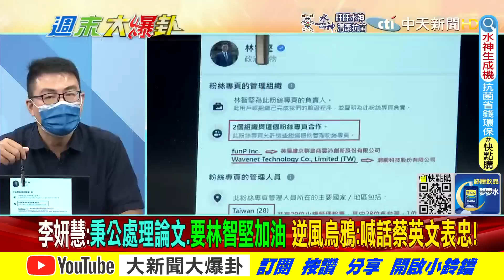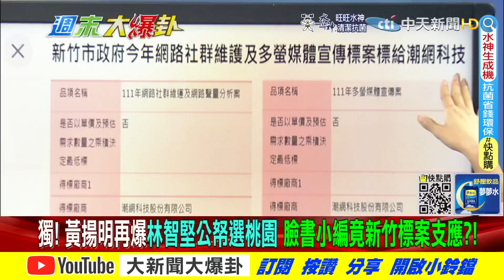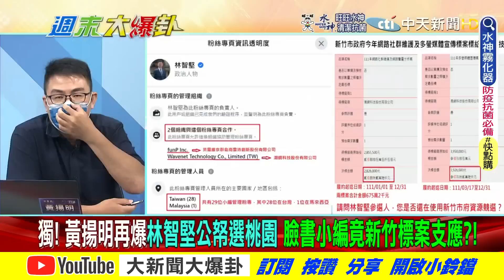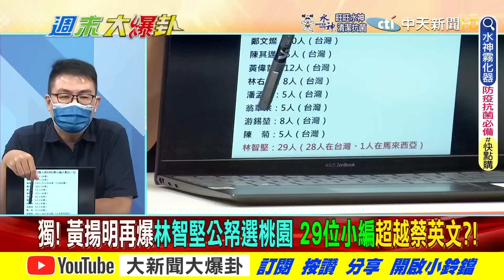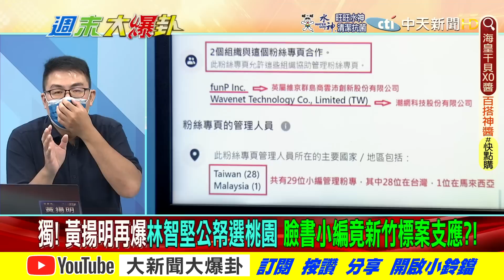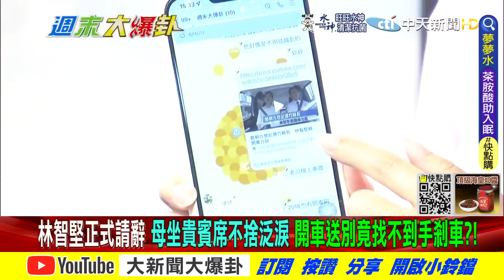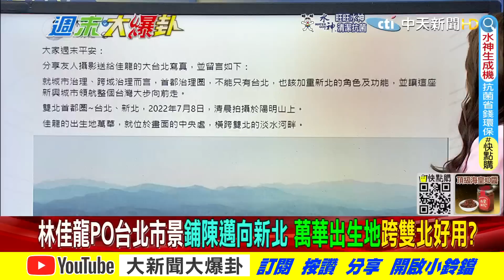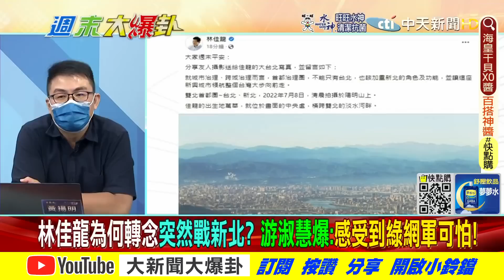【週末大爆卦 下】抄跑堅用竹市公帑來選桃園市長?備胎龍萬華生轉戰新北!網酸:官位喬好? @大新聞大爆卦HotNewsTalk 完整版 20220709